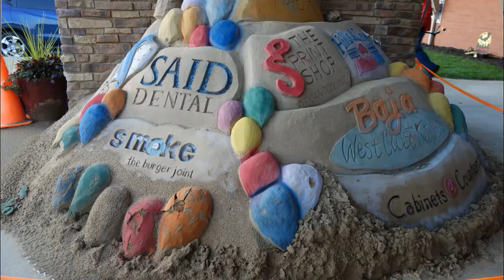2016 Pi run